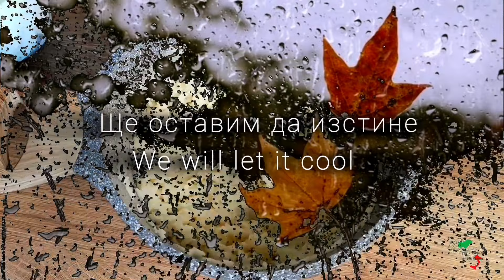Рецепта без глутен Оризив сладкиш с🍎 ябълки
Лесен десерт без глутен.
Съставки:
* 200 г ориз
* щипка сол
* 500 мл мляко
* 150 г захар
* 2 яйца
* 10 мл олио
* 2 ябълки
* ванилия
📌За да подкрепите канала, абонирате се, сложете лайк, споделете с приятели и напишете коментар!!! рецептизаготвене домашнакухня cooking cookingrecipes easycooking recipes
📌Последвайте ме и в останалите социални мрежи:
📌Оценете видеото 👍 и оставете коментар за рецептата. Обичам да отговарям на коментари и да общувам с вас. Споделете рецептата с вашите приятели. Рецептата ще бъде запазена във вашия профил! Благодаря ви!🙏
📌Още рецепти в този канал :
📌Моят втори канал (рецептите са различни, има субтитри) / @soggettivamentei. . ❗❗❗Съдържанието в това аудио-визуално произведение е предмет на авторски и сродни права. Каквото и да е нерегламентирано или неразрешено използване, е нарушение на авторските и сродните права на съответния притежател и ще бъде санкционирано според законовите разпоредби. Какво ще намериш в моя канал?
✅Тук ще намериш много нови интересни и оригинални рецепти, представени лесно и достъпно.
✅Ще намериш икономични рецепти само с няколко съставки, които лесно ще откриеш в близкия супермаркет.
✅Даже никога да не си стъпвал в Италия ще се научиш да приготвяш истинска италианска, домашна храна - натурална, вкусна и здравословна, базирана изцяло върху принципите на Средиземноморската диета.
✅Ще се научиш да готвиш според сезона само с естествени продукти, отгледани в своя сезон.
✅Ще се научиш да готвиш просто и с малко съставки, за да може да изпъкне индивидуалният вкус и аромат на всяко отделно ястие.
✅Децата ти ще бъдат във възторг и с лекота ще почнат да похапват полезни зеленчуци, поднесени вкусно, които досега не искаха даже да погледнат.
✅Каналът „СУБЕКТИВНО ЗА ИТАЛИЯ“ ще ти помогне да приготвиш красиви и вкусни ястия и десерти, които ще внесат духа на Dolce vita на твоята домашна трапеза.